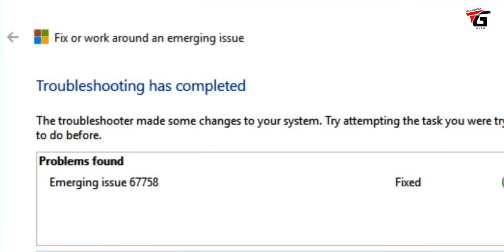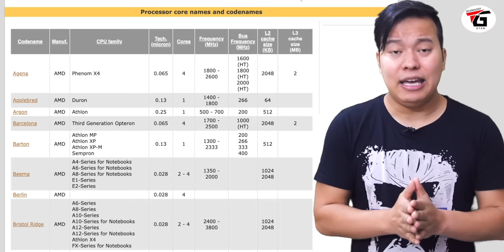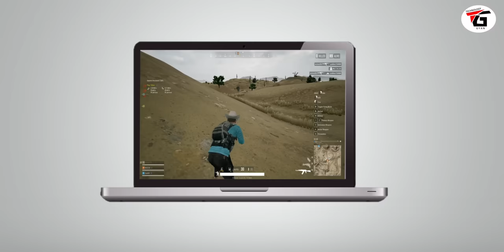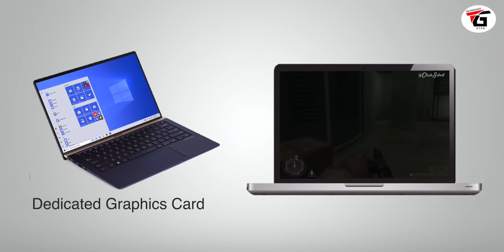Laptop Buying Gyan: i3 vs i5 vs i7, Integrated vs Dedicated GraphicsCard, DosVsWindows, HDD vs SSD ?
Laptop Buying Guide : how to buy a best and perfect laptop under 20,000 , 30,000 , 50,000 and 1 lakh ,8 Things You Should Know Before Buying A Laptop or computer ? what is i3 vs i5 vs I7 vs i9 whats the Difference between 5th gen 6th gen 7th gen 8gen in computer processors ? main difference between integrated & dedicated graphics card , which laptop we should buy Dos laptop or windows laptop how hdd hard disk is different from ssd hard disk , how much ram we need in laptop all information in hindi & urdu.

jab baat aati hai ek naye laptop kharidane ki to aksar hum confuse ho jate hai ki kis tarah ka laptop kharidana chahiye kya chize dhyan me rakhni chahiye laptop kharidate wakt jaise ki display kitne size ka lena chahiye ye HD Full HD aur UHD Display me kya difference hai ye intel aur AMD vs intel kya difference hai laptop me integrated graphics card aur dedicated graphics card ka kya mtlb hota hai , dos aur windows laptop kya hai , hdd aur ssd hard disk me kya difference hai hai ye lpddr1 vs lpddr2 vs lpddr3 vs lpddr4 vs lpddr4xram kya hai kya difference hai GAMING ke liye best laptop konsa hai video editing ke liye konsa laptop lena chahiye Kis company HP , Dell , lenovo , Acer , Apple macbook Pro etc company ka laptop better hota hai aise kayi sari important jaankari aaj is video me aapko milne wali hai

Manoj Saru